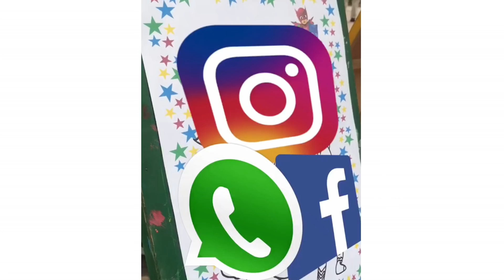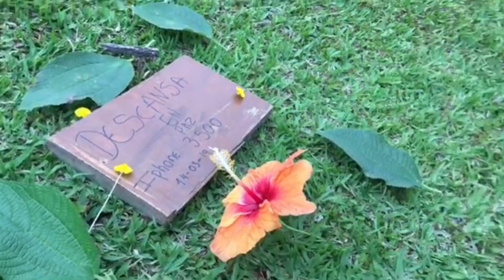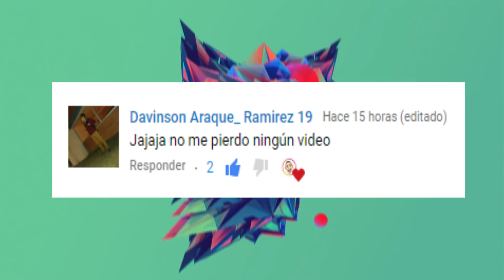😫 Tu amiga la que le gusta los hombres locos 😫